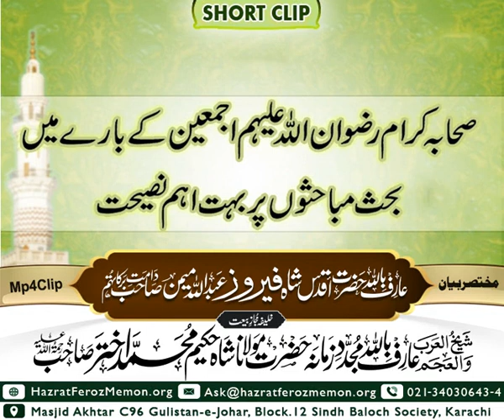July 27, 2023